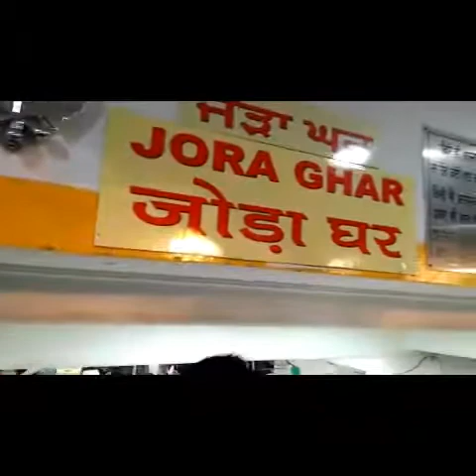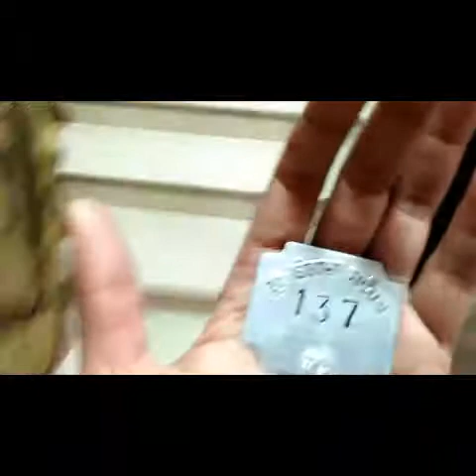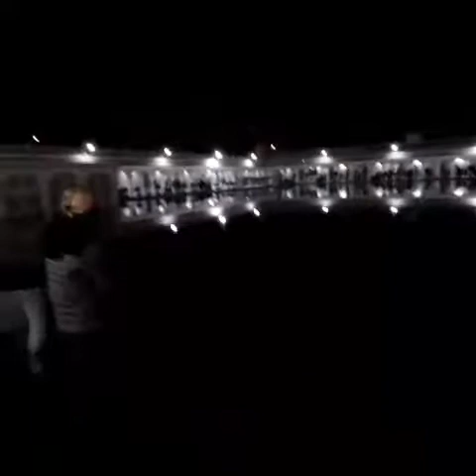Bangla Sahib Gurdwara Connaught Place | girja ghar | delhi ka sae se bada gurdwara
Welcome to Explore India Vlog

Delhi Karol bagh gaffar market  mobile accessories sasti milti hai